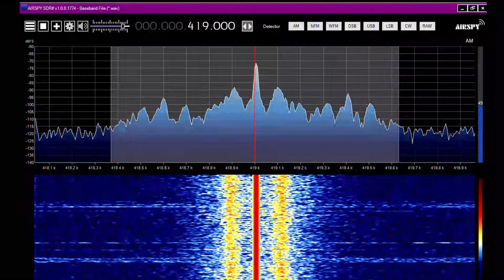Non-directional beacon gets ugly modulation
Recorded on May 15, 2021 evening at 20:10 UTC
Concerned NDB is Epinal Mirecourt (EMT). Bad modulation last at least for 30 min